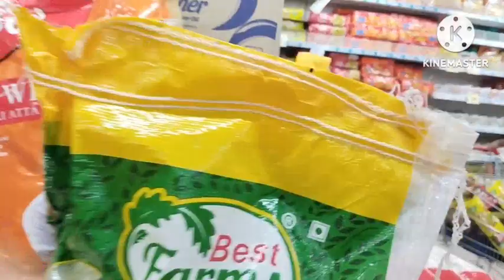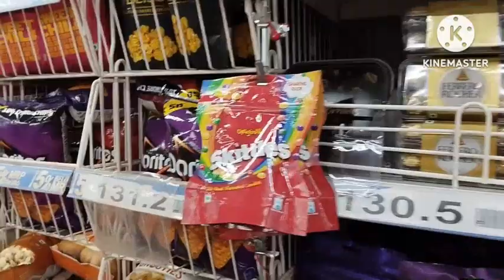Reliance Digital Mall Shopping Vlog